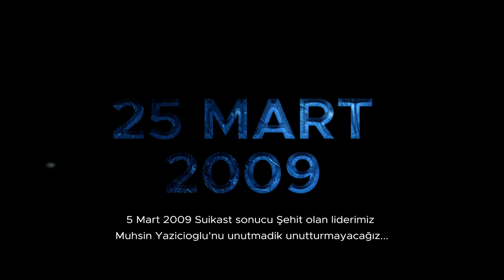25 Mart 2009 - Muhsin Yazıcıoğlu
25 Mart 2009 Suikast Sonucunda Şehit Olan Liderimiz Muhsin Yazıcıoğlu'nu Unutmadık, Unutturmayacağız

İstanbul Alperen Ocakları Anadolu Yakası Bölge Başkanlığı
Emir Faruk Uzunpınar